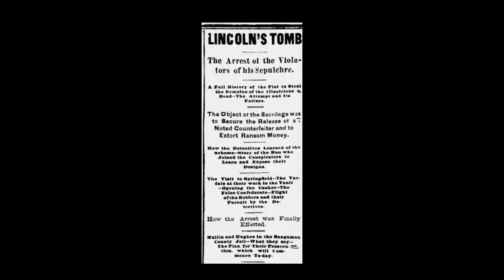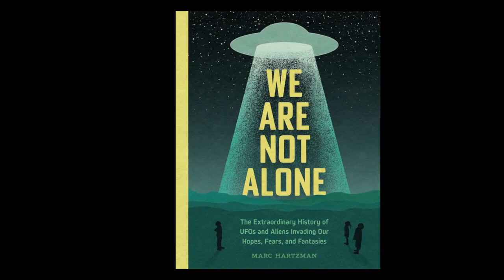Marc Hartzman - Kidnapping Abraham Lincoln's Body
On The Stuph File Program radio show, Marc Hartzman, from WeirdHistorian.com and the author of "We Are Not Alone: The Extraordinary History Of UFO’s And Aliens Invading Our Hopes, Fears And Fantasies" is back, with another weird story. This one deals with the plot to steal Abraham Lincoln’s body.